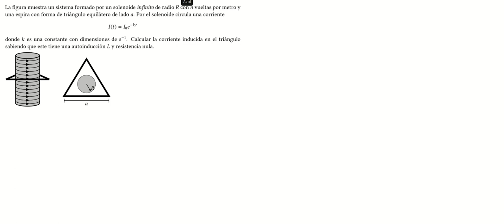11. Corriente inducida en un superconductor triangular